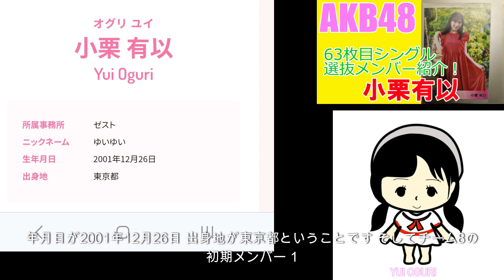【小栗有以】AKB48・63枚目シングル選抜メンバー紹介！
■AKB48 63rdシングル選抜メンバー
秋山由奈・大盛真歩・小栗有以・柏木由紀・倉野尾成美・佐藤綺星・下尾みう・田口愛佳・千葉恵里・長友彩海・平田侑希・水島美結・向井地美音・村山彩希・八木愛月・山内瑞葵